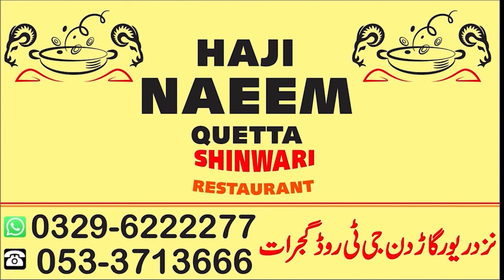Pakistan's largest and unique Hussaini Sabeel in Gujrat